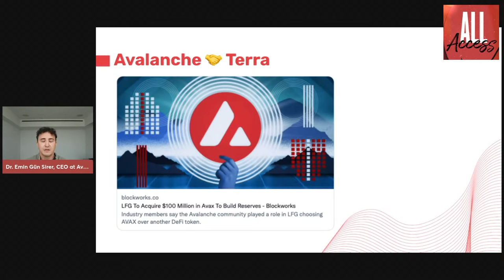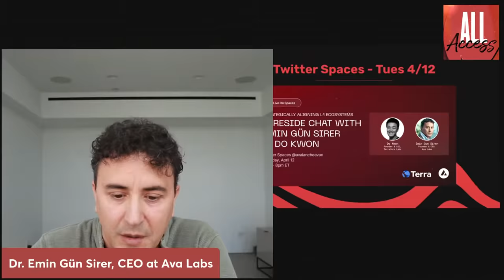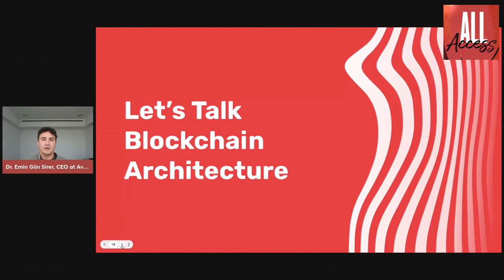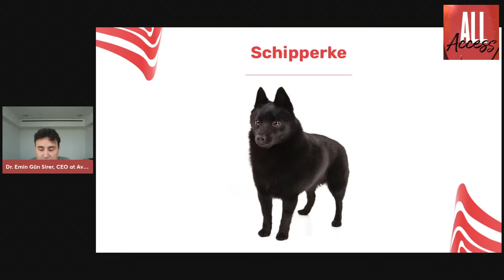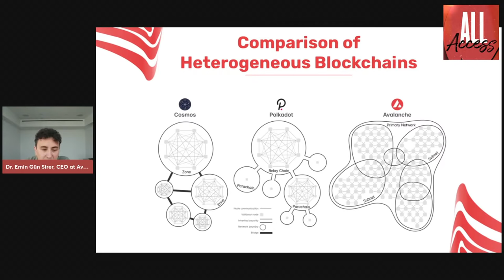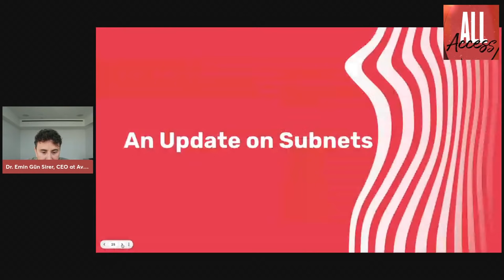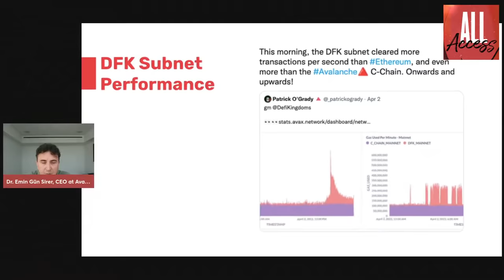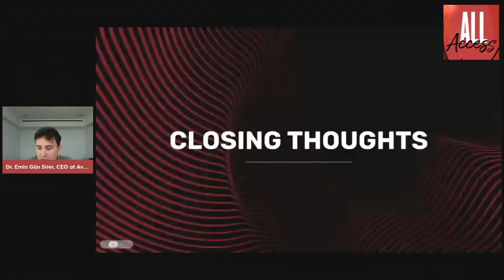All Access with Emin Gün Sirer - Ep. 20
Every Friday, Avalanche Co-Founder, Emin Gün Sirer will be speaking his mind about all things crypto, blockchain, and the world at large. Come get an inside look at one of the industry's brightest thought leaders.

Episode Highlights:
0:00 - Intro
0:22 - Announcement with Terra. Avalanche x Terra
16:32 - Don't roll your own crypto
21:35 - Fireside Chat with Emin Gün Sirer & Do Kwon announced. Happening April 12, 2022.
22:15 - Blockchain Architecture
22:33 - Ethereum Architecture
24:30 - L2 Centric Future for Ethereum 2.0
28:48 - Comparison of Heterogeneous Blockchains
29:45 - Schipperke Example
30:40 - Cosmos x Polkadot x Avalanche
39:20 - Security & Decentralization. Avalanche ranks the highest Nakamoto Coefficient among 3rd generation L1's.
41:55 - DFK Subnet Performance example.
47:52 - Daily Transactions on April 2nd. Avalanche does over 100% the # of transactions that Ethereum does.
48:15 - DFK Subnet does more TVL in one day than Cardano.
50:49 - Avalanche subnets are now being listed on DeFi Llama
51:10 - New Subnet Explorer
51:32 - Subnet Meme
52:28 - Closing Thoughts